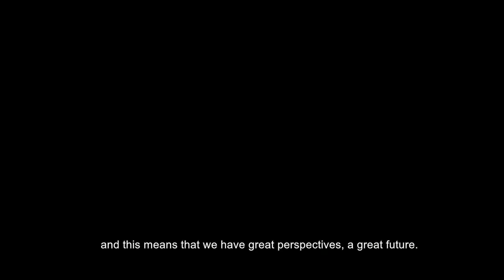Something Special About The Menshikova School Of Magic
To our great luck, our school is a learning place for both the light ones and the dark ones; we don’t dwell on the difference. Because we  have the opportunity to give advice to both of them, for we know that if one of them is missing then there wouldn’t be space for the other one.
Therefore, colleagues, you are not enemies to one another. It’s all good. All good. You are opposing one another, you are rivals. And it is for the simple reason that you exist that  there is a development of anything at all.